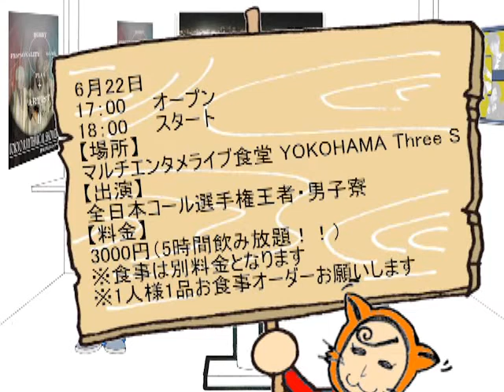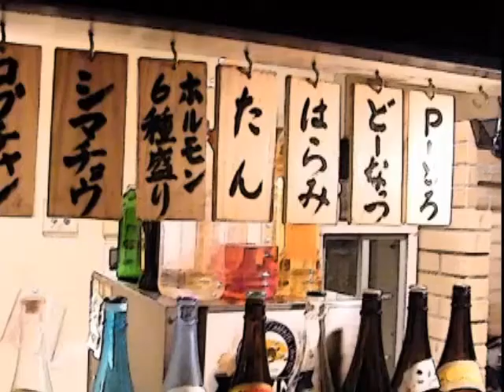2013年5月27日放送分 前半コーナー「レシピミキサー」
東京リズミカルシャワー

5月27日放送分　前半コーナー「レシピミキサー」

‹出演›
朱里-Syuri-
天方トキ
音葉みずき

‹ゲスト›
川本翔大